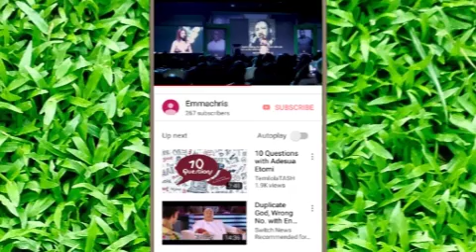Royalty In Display || Queen Naomi Ogunwusi Sprays Money In an Event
Queen Naomi Ogunwusi displays her royalty as she sprays the muscian and people at an event.